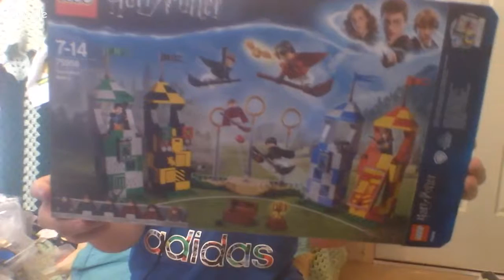adam spong blog lego livestream hogwarts Quiddich pitch LEGO